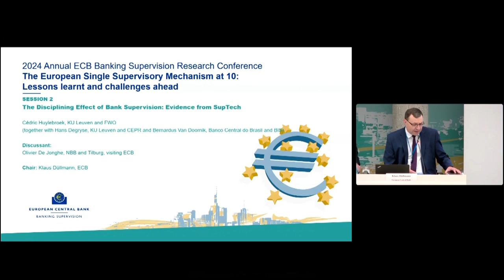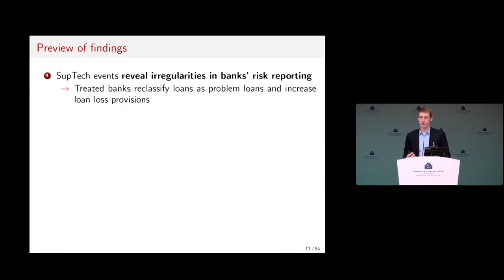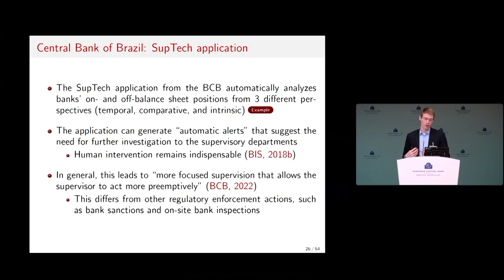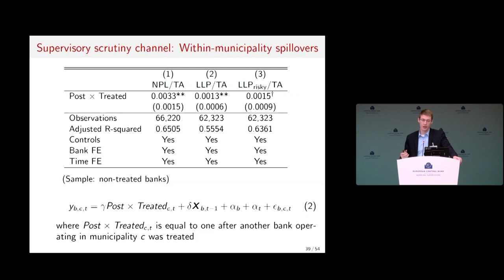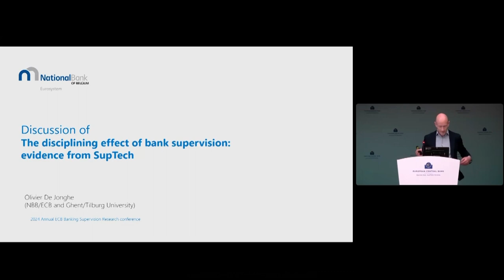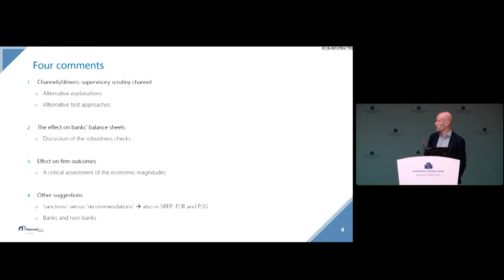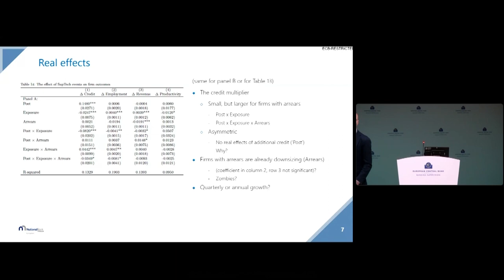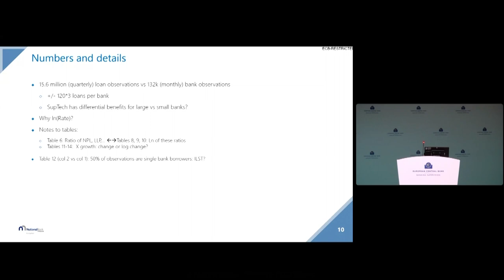2024 ECB Annual Banking Supervision Research Conference Session 2 - Paper 4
Session 2: Supervisory effectiveness

Session chair: Klaus Düllmann, ECB

Paper 4: The Disciplining Effect of Bank Supervision: Evidence from SupTech
Cédric Huylebroek*, KU Leuven and FWO
Hans Degryse, KU Leuven and CEPR
Bernardus Van Doornik, Banco Central do Brasil and BIS

Discussant: Olivier De Jonghe, NBB and Tilburg, visiting ECB